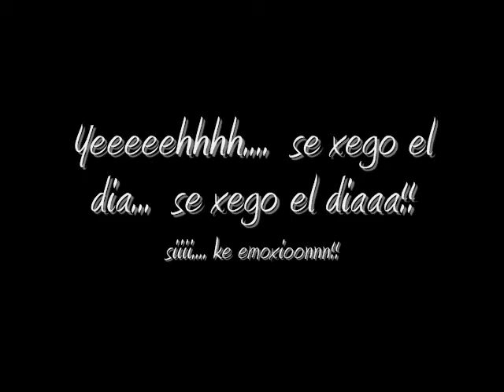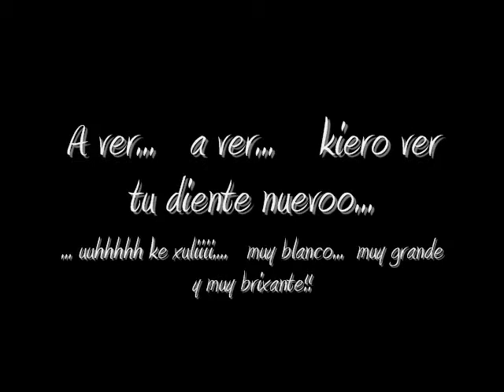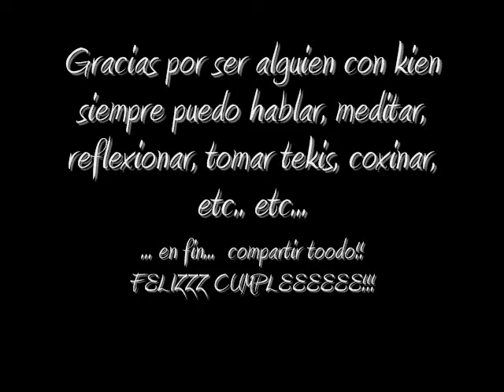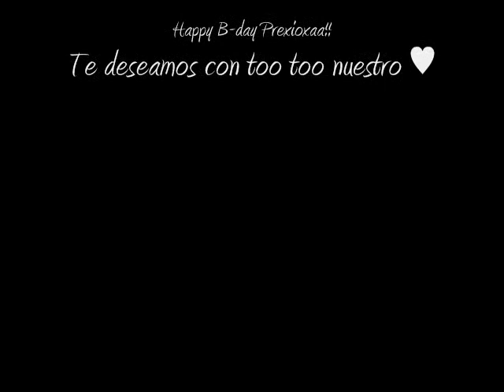hppybdyXula.wmv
Happy Happy Bilday